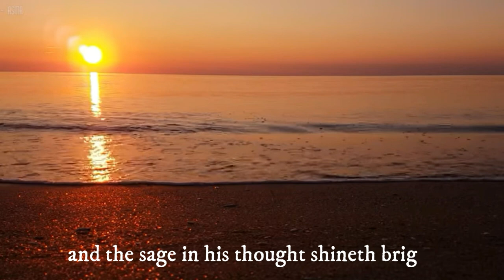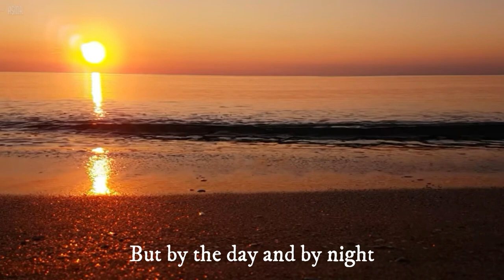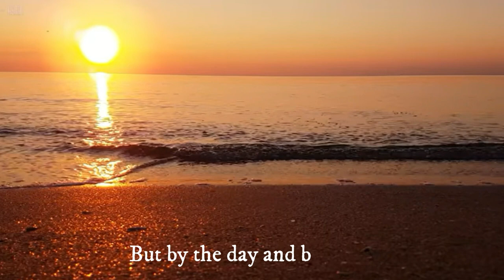Buddhist Doxology - Wayfarers